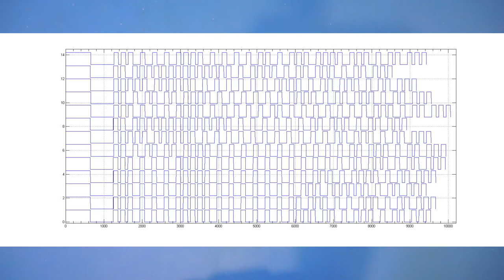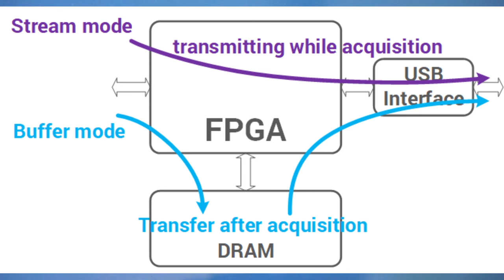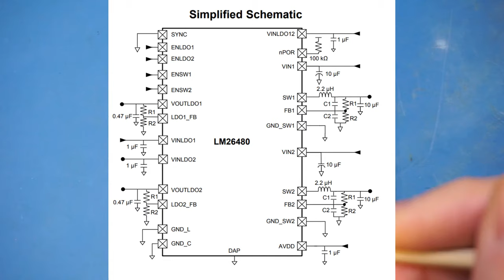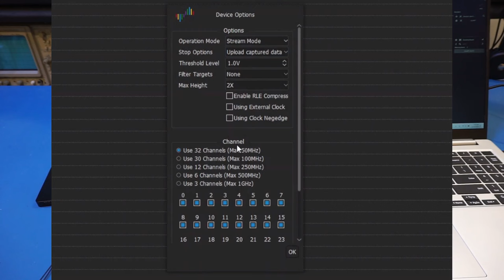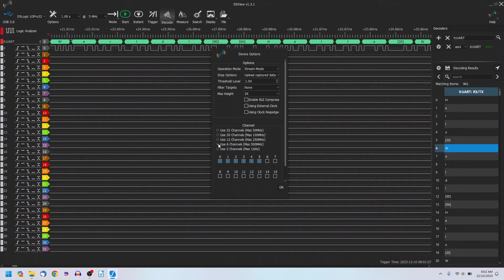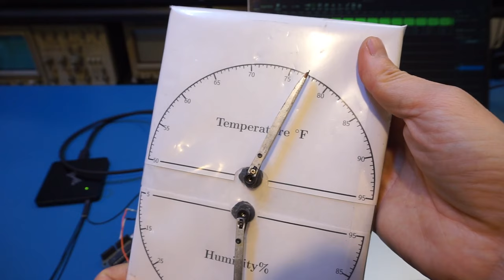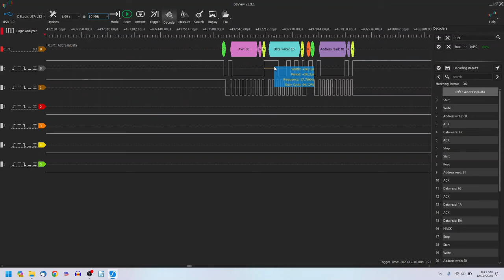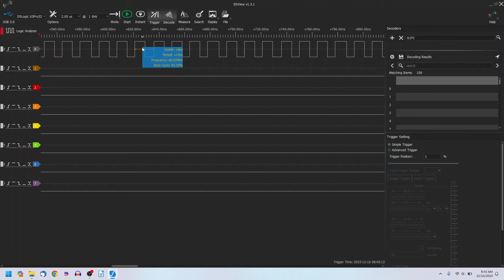DreamSourceLab DSLogic U3Pro32 Logic Analyzer Review/Teardown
In this video, I reviewed the top-of-the-line logic analyzer, the 32 channel 1GHz sampling rate DSLogic U3Pro32 from DreamSourceLab in its DSLogic series lineup. Teardown pictures

00:00 Overview
03:13 Capabilities
07:08 Teardown
12:36 DSView
15:25 UART decoding demo
18:09 I2C decoding demo
21:49 Buffered mode, max sampling rate